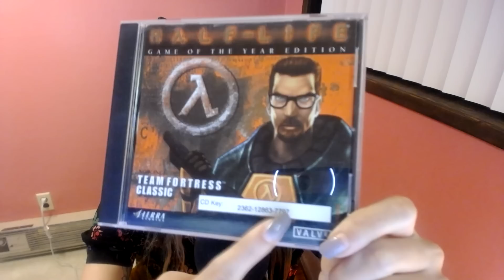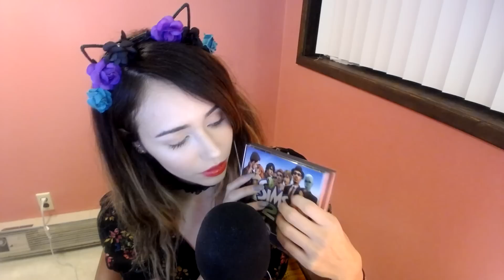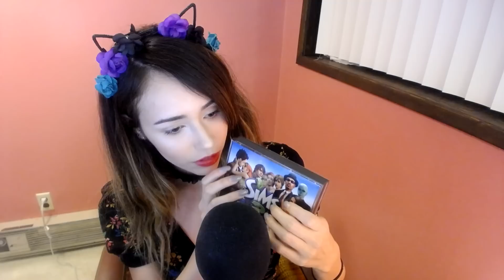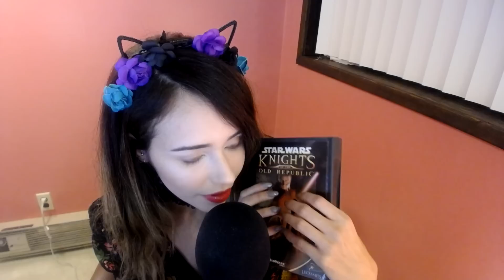ASMR PC games tapping + whispering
Hello, just posting a new video one some PC games I played way years back. (I'll probably do a part 2 because I am totally missing a bunch) Hope you enjoy this vid! sidenote: there may be some growls in there haha.

Also, good news btw i'll be getting a 3Dio mic in about 3 weeks, so that'll be fun to use.